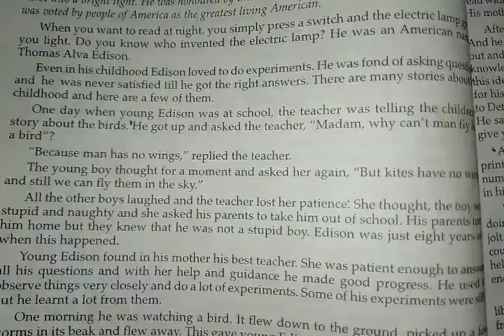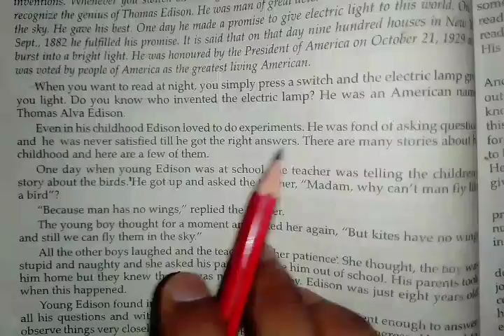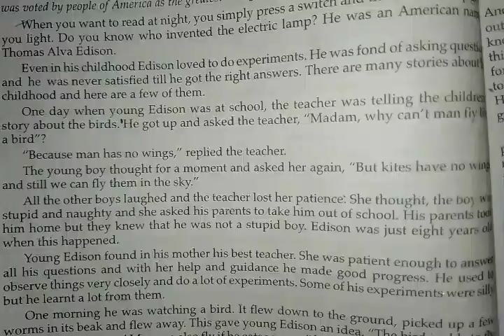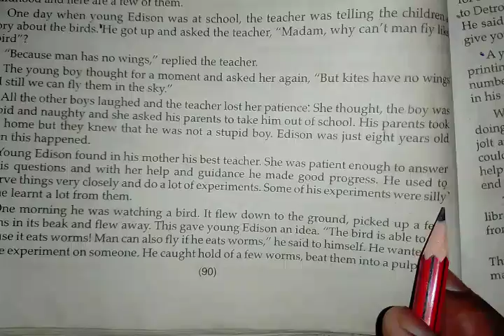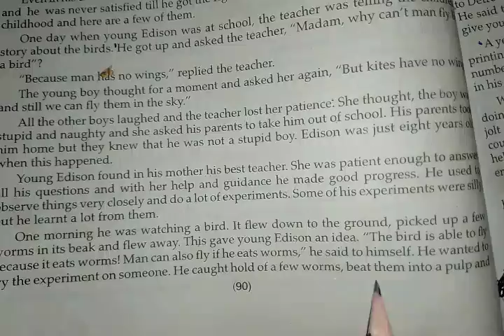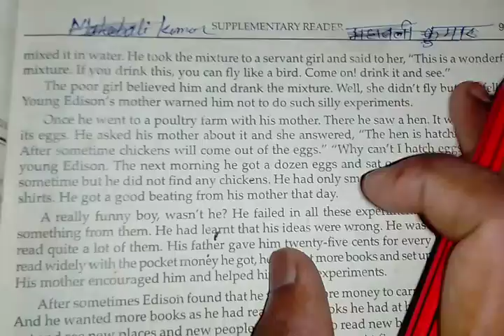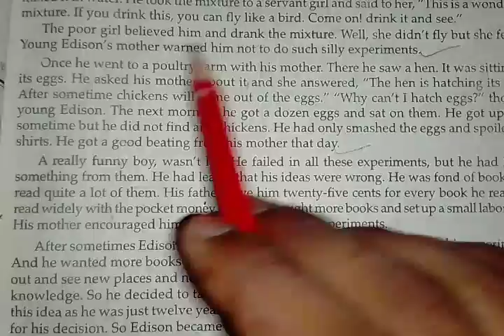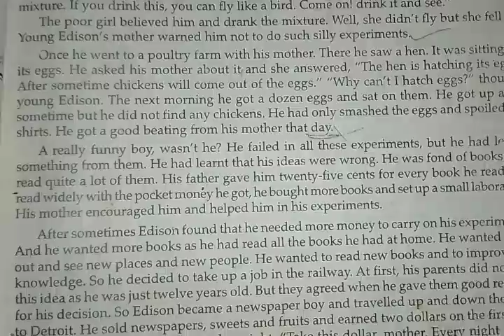The invented who cept his promise class 10 hindi explanation part 1